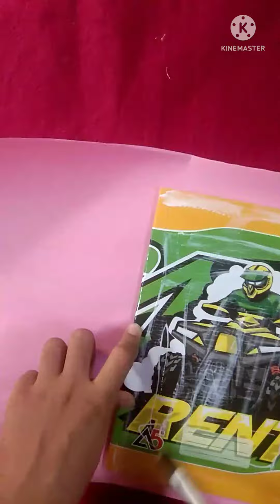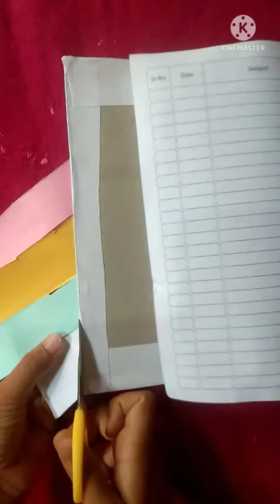2 DIY Eays Notebook for Back to school /cute notebook decoration 😍